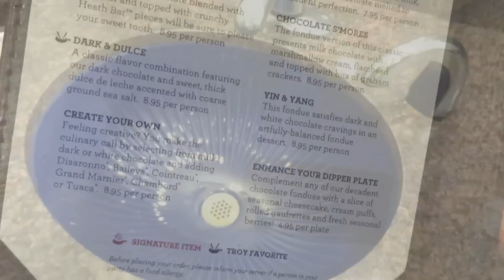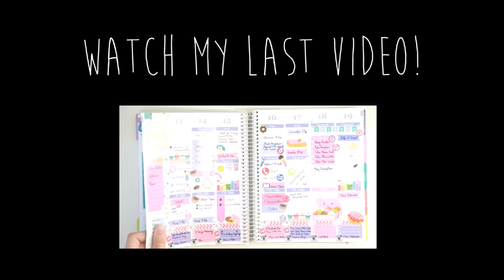1000 Days of Us (May 5, 2015)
Alex and I celebrate 1000 days together! We go shopping, have 1/2 off frappuccinos and get fondue for dinner!